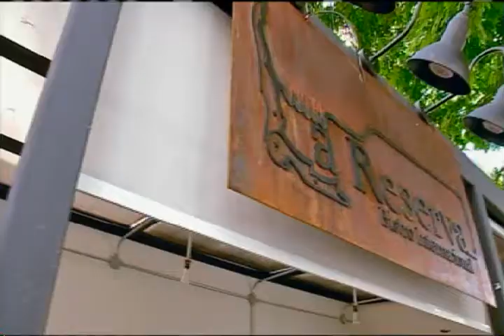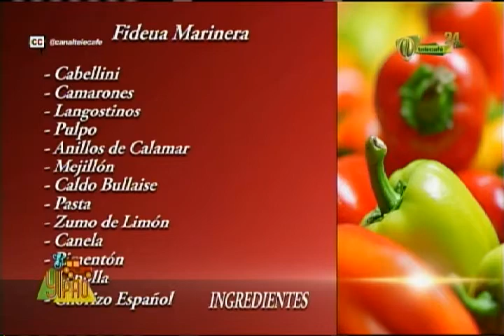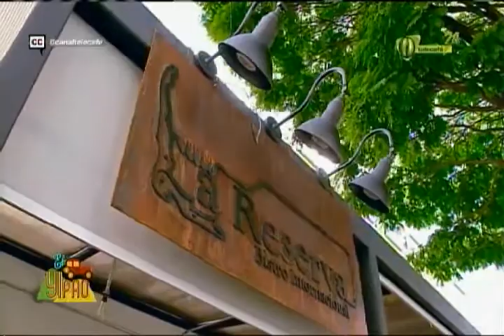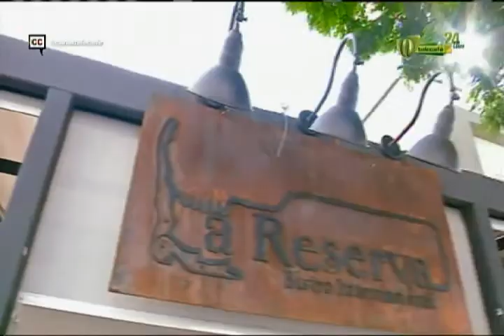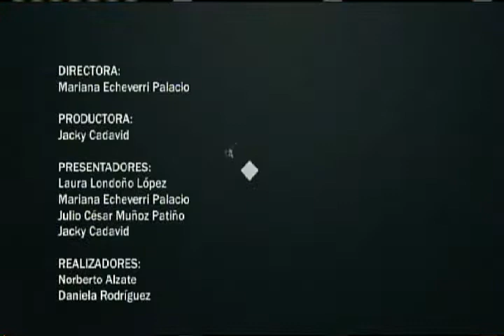En la Cocina 10 Noviembre 2016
Programa completo de En la cocina, que se emitió por tu canal Telecafé el 10 de noviembre de 2016.